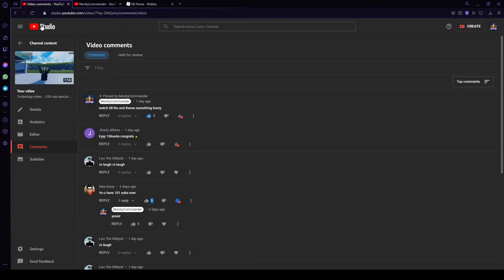400 robux giveaway (100subs part 2) END IN JANURARY 1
IM SO SORRY I UPLOADED THE WRONG VERSION